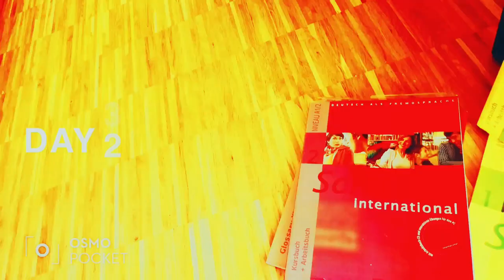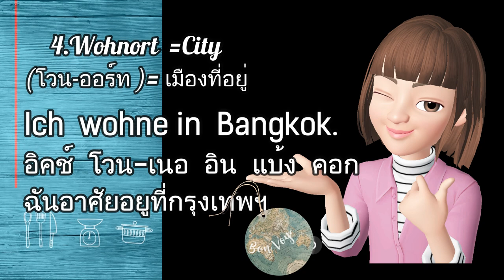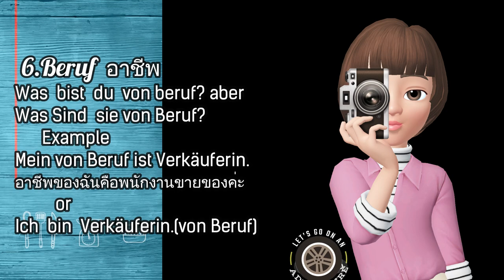Practice for test German A1 together Ep1 Introduce yourself |Part1 การแนะนำตัว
Hello everyone  I made this VDO for practice my German language before I have test next month so hope all everyone get helpful and have benefit from this VDO because I compile the guideline for Test step by step .

Instragram : @jirastepbystepswiss